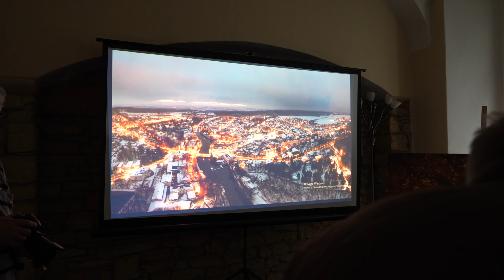Vamberk a okolí z výšky, vernisáž unikátní výstavy ve vamberecké knihovně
Jedinečnou výstavu fotografií můžete navštívit v Městské knihovně ve Vamberku. Jmenuje se Vamberk a okolí z výšky.

Vášní autora snímků Martina Felcmana je světlo. Zachytil noční města a obce našeho regionu z ptačí perspektivy i dechberoucí západy Slunce. Výstava potrvá až do 20. června, nechte se pozvat prostřednictvím následující reportáže 🎥